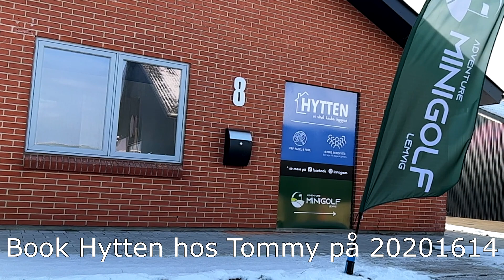Hytten, Nyvang 8, 7620 Lemvig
Hytten ligger lige mellem Match Padel og Adventure Minigolf i Lemvig. Hvis du overvejer en sjov og aktiv ferie med venner og familie er der altså mulighed for at spille begge dele. Ring til Tommy på 20201614 og hør nærmere.